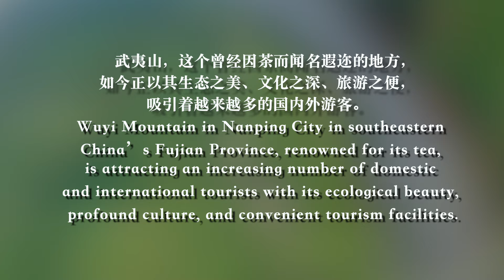Diplomats experience the integrated development of tea culture and tourism in Wuyi Mountain